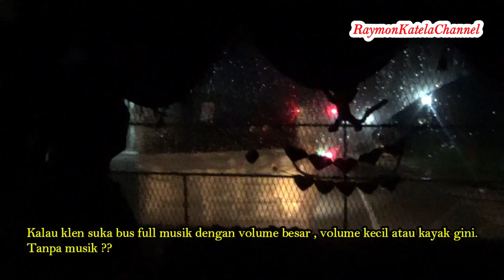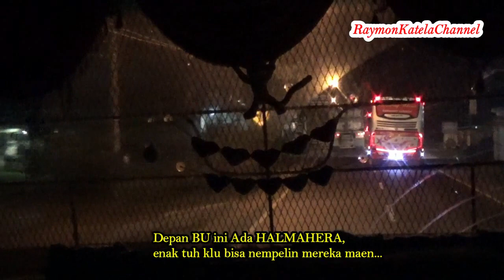GANTI SUPIR BARU JOSS BUS PMH NI, AKHIRNYA BISA MOTONGIN BUS JUGA, TAPI ??? | BUS INDONESIA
Ini video trilogi perjalanan naek bus dari medan - pekanbaru - bengkulu - tarutung via muko muko.

Ada bus PMH, Bus Siliwangi Antar Nusa Dan Bus Putra Simas ( Putra Simalungun Atas )

Bus Indonesia PMH ( Persatuan Motor Horas ) mempunyai rute dari medan ke pekanbaru, ada juga dari pangkalan berandan ke pangkalan kerinci - riau.

bus PMH ini Ekolet, Ekonomi Toilet, Bus Mercedes Benz OH 1521 Cooler, ato biasa orang kasih gelar Stir Tampa.

Ongkos bus ini cuma rp. 170rb aja, dari medan berangkat jam 5 sore, sampe pekan baru jam 10 pagi esoknya.

ada 4 episode Trip Reportnya

Eps 5  Terbit Tanggal 03 mei jam 00.01

selamat datang di Raymon Katela Channel...

Ya...ini gabungan dari 3 Channel saya, Suka Ama Hewan - Jalan Darat Cenel - Suka Makan Makan

Ku gabungkan karena capek kalau musti uplod di setiap tempat, 3 channel ini merupakan passion awak.

Tentu saja video nya ada tentang makanan minuman, masakan, jalan-jalan naek bus indonesia, vlog jalan naek sepeda motor, dan bermain dengan aneka macam hewan.
touring report, cara masak makanan, dll

oh iya mana tau klen ada mau nyumbang video juga boleh kok.

Terima Kasih Yang Selalu Dukung Channel Awak yo...

GBU 4 Ever...